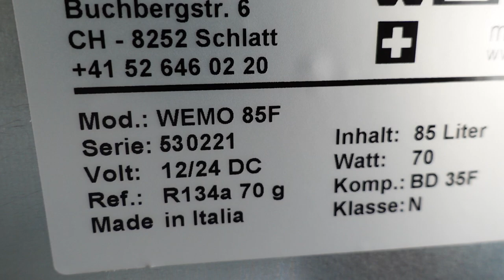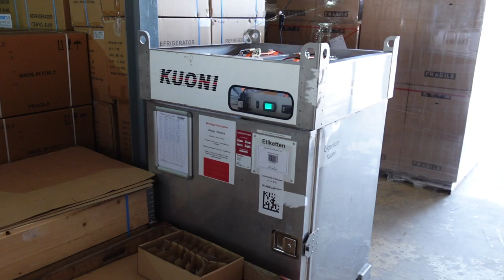Durchgang durch die Werkstatt 12 Volt Kühlschränke WEMO für Boot Solar Transport Pharma Wohnmobil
Werkstattbesichtigung März 2021